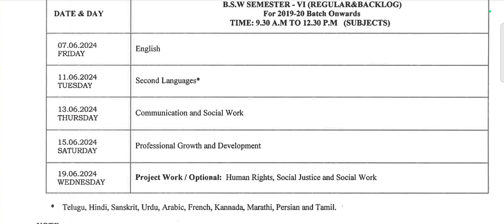Osmania University BSW 6th semester regular/backlog exams timetable 2024/OU backlog exam timetable